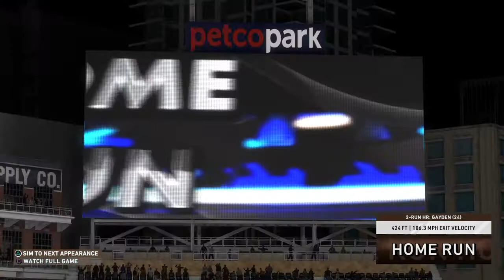Homestand continues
The Pads continue the Homestand against the New York Mets